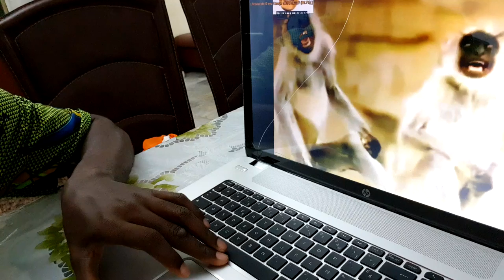VOICI CE QUI SE PASSE APRÈS LA DISPARITION DE CETTE STAR - PARTIE 2